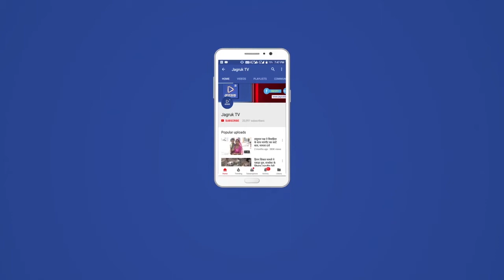Jagruk TV : विधायक किशनाराम विश्नोई की उपस्थिति में बुधवार सुबह राजीव गांधी भवन में बैठक हुई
जालोर में राजस्थान प्रदेश कांग्रेस कमेटी द्वारा जिला परिषद एवं पंचायत समिति चुनाव को लेकर नियुक्त जालोर पर्यवेक्षक और लोहावट विधायक किशनाराम विश्नोई की उपस्थिति में बुधवार सुबह 11 बजे राजीव गांधी भवन जालोर में बैठक हुई।  इस दौरान बिश्नोई ने कहा कि जालौर जिले की सभी प्रधान सीट और जिला प्रमुख सीट पर कांग्रेस को विजयी बनाने के लिए एकता का परिचय देना बहुत जरूरी है। जालोर कांग्रेस में कोई गुटबाजी नहीं है और ना कभी होगी। इसलिए सभी कार्यकर्ता जी जान से इन चुनावों में जनता की पार्टी कांग्रेस को विजयश्री दिलाने के लिए एड़ी चोटी का जोर लगा दें। राजस्थान सरकार ने कोरोना काल के संकट समय में बेहतरीन कार्य किया है। किसान, युवा और महिला वर्ग के लिए विभिन्न योजनाओं के माध्यम से लाभ और राहत पहुंचाने के पूरे प्रयास किए जा रहे हैं।

इस दौरान मंच पर हस्ताक्षर अभियान के प्रभारी उम्मेदसिंह तंवर, वन मंत्री सुखराम विश्नोई,  कांग्रेस के निवर्तमान जिलाध्यक्ष समरजीतसिंह, पूर्व मंत्री रतन देवासी, कांग्रेस प्रत्याशी व पूर्व जिला प्रमुख मंजू मेघवाल, कांग्रेस प्रत्याशी सवाराम पटेल, पूर्व विधायक रामलाल मेघवाल, कांग्रेस नेता ऊमसिंह चांदराई, प्रोफ़ेसर भरत मेघवाल, जिला प्रवक्ता योगेंद्रसिंह कुम्पावत, बेठक में पूर्व प्रधान डॉ शमशेर अली,  जिला उपाध्यक्ष सोहन सिंह देवड़ा,वरिष्ठ कांग्रेसी बाघ सिंह पुनग,नत्थू खान,लच्छीराम माली,पूर्व प्रधान देराम विश्नोई, पूर्व प्रधान नरेंद्र विश्नोई, नगराध्यक्ष जुल्फिकार अली भुट्टो, डेयरी चेयरमैन राघवेंद्र सिंह देवड़ा, जिला महासचिव शहजाद अली, महिला कांग्रेस की जिलाध्यक्ष शोभा सुंदेशा, सरोज चौधरी, लीला राजपुरोहित, भाद्राजून अध्यक्ष लादूराम चौधरी, रानीवाड़ा ब्लॉक अध्यक्ष जयकिशन भादू, पूर्व ब्लॉक अध्यक्ष परसराम ढाका, भीनमाल ब्लॉक अध्यक्ष आसुराम देवासी पन्नेसिंह पोषाणा, आमसिंह परिहार, रमेश सोलंकी, जवानाराम माली, पार्षद बसन्त सुथार, लक्षमण सांखला, भरत सुथार, राजेन्द्र सोलंकी समेत कई लोग उपस्थित थे।

जालोर से तरुण गहलोत

Jagruk TV